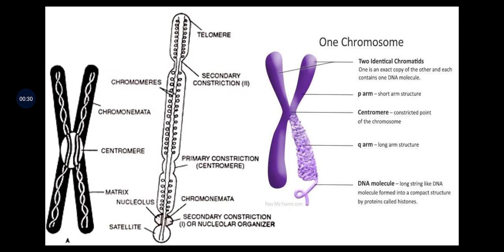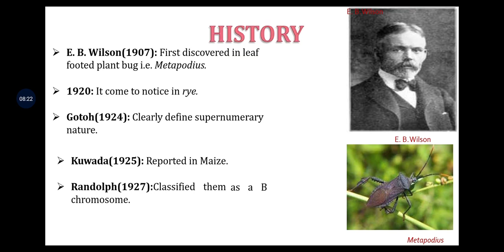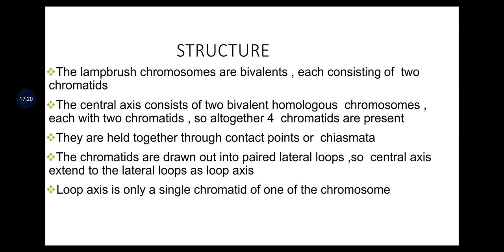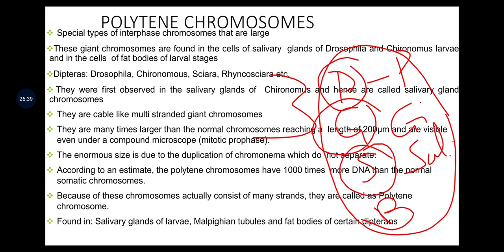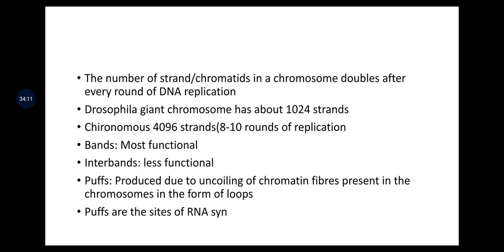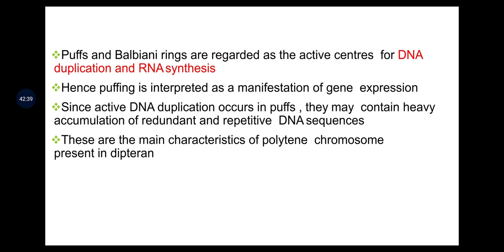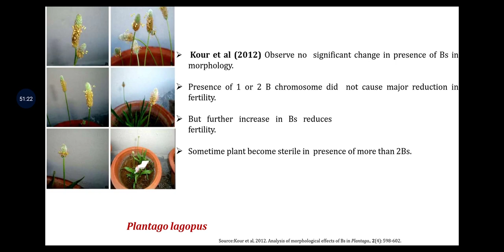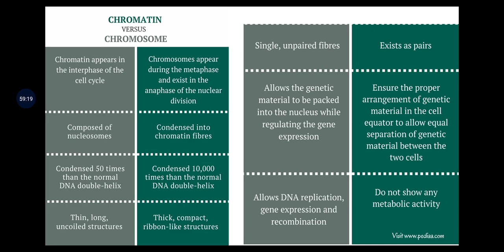Special chromosomes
Lampbrush, salivary gland chromosome, supernumerary or B chromosome, holokinetic chromosomes. Significance of special chromosomes